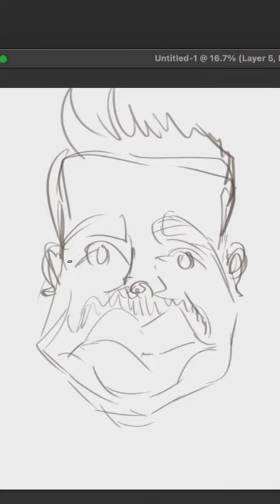How to Draw Caricature of hasitha wijewardena